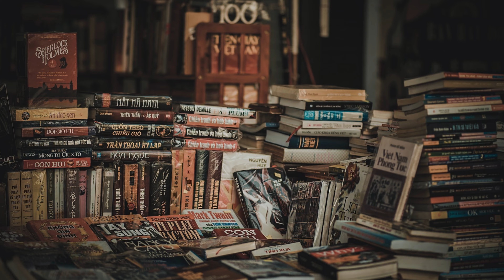Play This DECLUTTERING GAME To Decide What To Keep And What To Throw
Have you ever started decluttering your house and it’s going fine until you pick up something that you literally have no idea whether you should declutter or keep?  When you find these items and you find yourself debating, it’s time to play this “fun” game which will help you determine whether it is a keep or a throw!

My absolute favorite items from Amazon that I wouldn’t recommend if I didn’t love them so much:

Kitchen and Cooking
🧂 Replace your disgusting dishrags with these (Amazon)
🧂 Lay these on your counter under bowls/cutting boards for SUPER easy cleanup (Amazon)
🧂 Don’t chop your meat to bits to make sure it’s fully cooked by using this (Amazon)

Office/School
📎Erasable colored pens that literally erase like butter (Amazon)
📎I didn’t know they even made a silent click mouse, but I have replaced all of my mice with this one (Amazon)
(Amazon)

Stock photos and videos from Unsplash and Pixels.